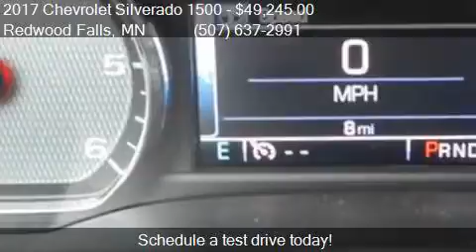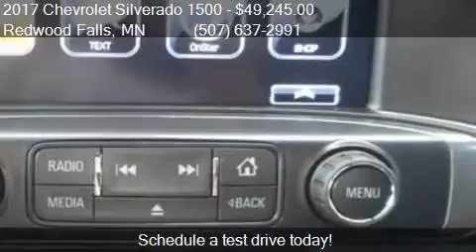2017 Chevrolet Silverado 1500 LT for sale in Redwood Falls,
This 2017 Chevrolet Silverado 1500 LT is for sale in Redwood Falls, MN 56283 at Scott Preusse Inc.

Engine: 5.3L V8
Transmission: Automatic 6-Speed
Color: Graphite Metallic
Mileage: 8
Contact Scott Preusse Inc 1300 E Bridge Street Redwood Falls, MN 56283 to test drive this 2017 Chevrolet Silverado 1500 LT today.